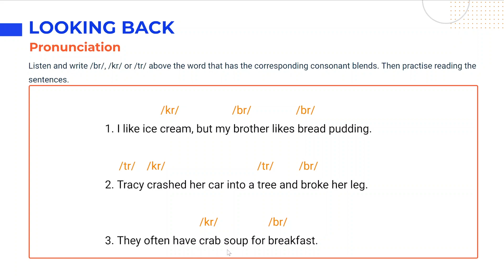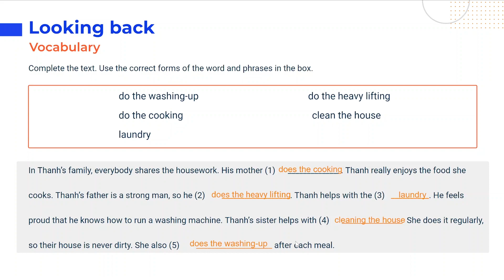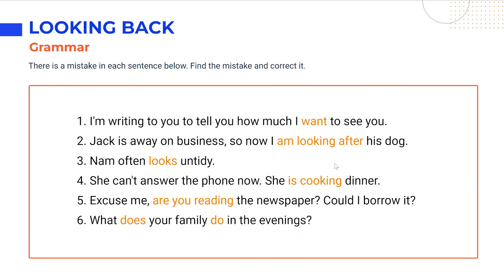Tiếng Anh lớp 10 Unit 1: Looking back - Global Success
Unit 1: Family life trong chương trình Tiếng Anh 10 khai thác chủ đề và từ vựng về đời sống gia đình. Nhằm giúp học sinh trong quá trình chuẩn bị bài tại nhà cũng như học trên lớp, video này sẽ tóm tắt kiến thức trọng tâm, cung cấp đáp án và giải thích chi tiết cho các bài tập thuộc phần Looking back - Unit 1 Tiếng Anh 10 Global Success (trang 16 tập 1).

0:00 - Introduction
Pronunciation
0:13 - Listen and write /br/, /kr/ or /tr/ above the word that has the corresponding consonant blends. Then practise reading the sentences.
Vocabulary
1:49 - Complete the text. Use the correct forms of the word and phrases in the box.
Grammar
4:17 - There is a mistake in each sentence below. Find the mistake and correct it.